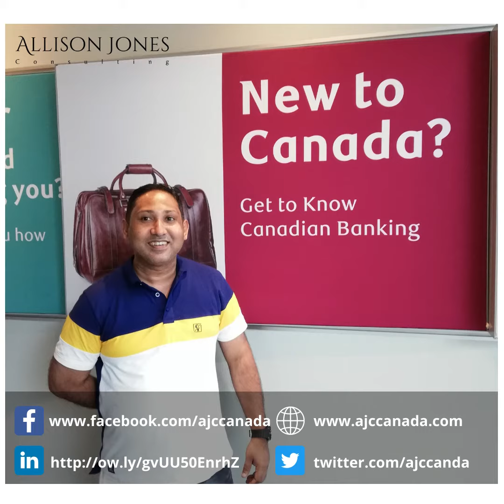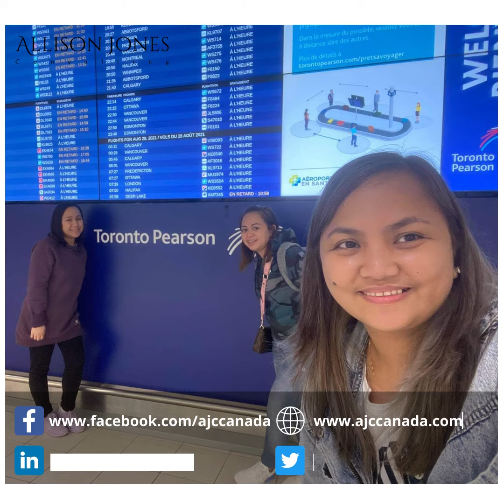Here are some images of our TFWs from August!!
Another month has passed, and we want to express our gratitude to all of you who have believed in and supported us from the beginning! So far, we've had a number of successful TFWs in August who have already begun a new chapter in their lives, working and living in Canada!

Here are some images of our TFWs from August, and we hope to see you as the next TFW to be featured on our page.